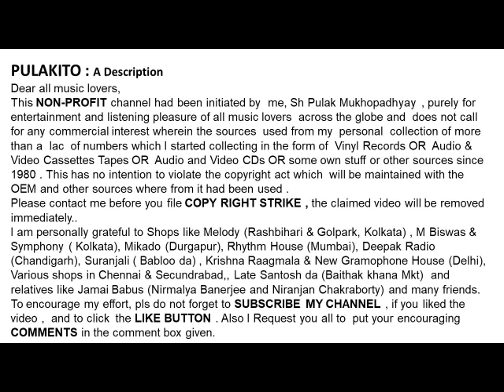পদ্মরানী চ্যাটার্জী-যবে তুলসীতলায় (১৯৩৮) -Padmarani Chatterjee-JABE TULASITALAY (1938)-Nazrulgeeti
যবে তুলসীতলায় (১৯৩৮)
পদ্মরানী চ্যাটার্জী
 Padmarani Chatterjee
JABE TULASITALAY (1938)
Lyrics :  Kazi Nazrul Islam

Help Please.